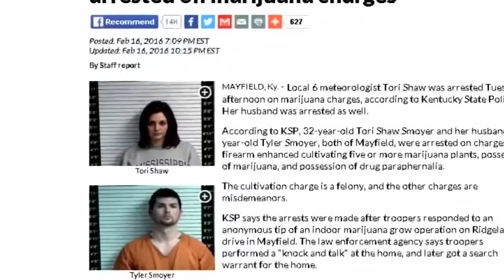TV Meteorologist Arrested for Growing Marijuana Plants At Her Home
Weather anchor who worked at a TV station in Kentucky was busted for growing marijuana at her home.  State police were tipped off about the operation and performed what's called a 'knock and talk' at the home.  Troopers say they got enough evidence to obtain a search warrant. Inside, they say they found pot plants and weapons.
32-year old Victoria Shaw Smoyer who goes by Tori Shaw on air and her 35-year-old husband Tyler Smoyer were arrested and charged with cultivating marijuana.